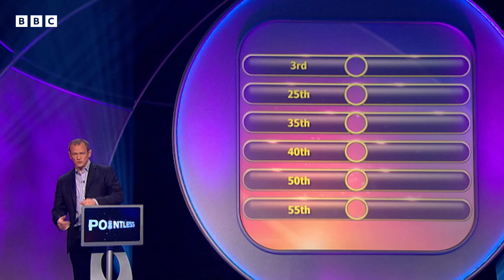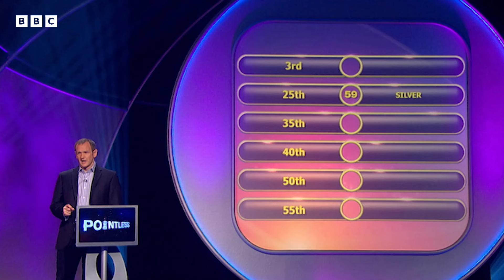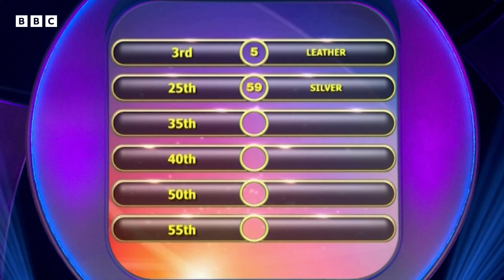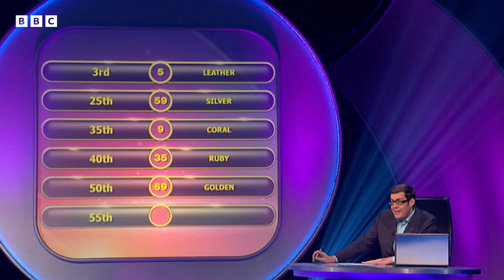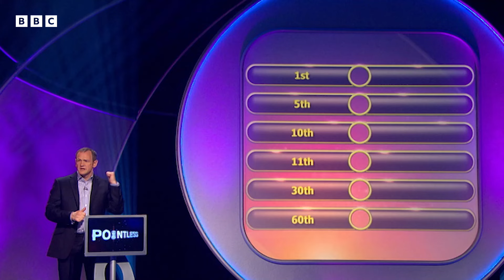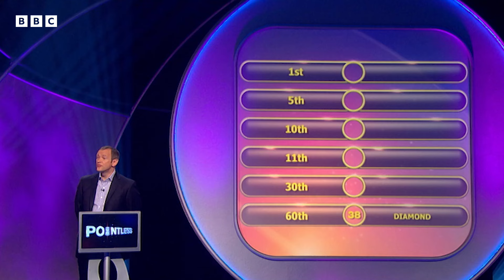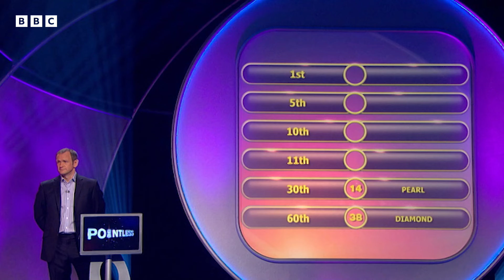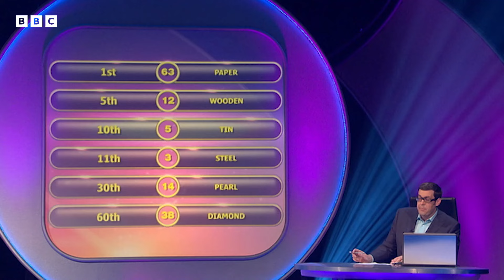Traditional Wedding Anniversaries | Pointless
There are many anniversaries celebrated for weddings - how many have our couples managed to mark?